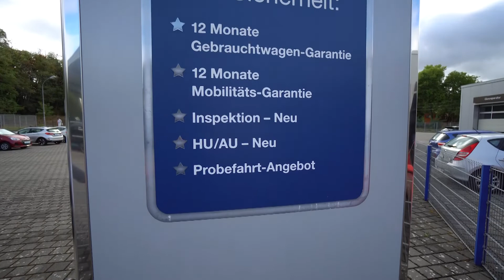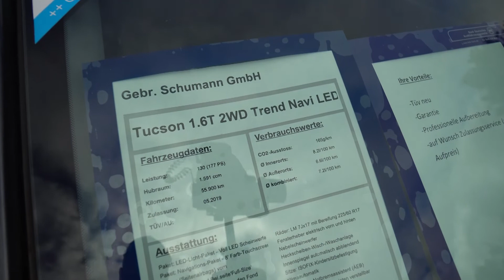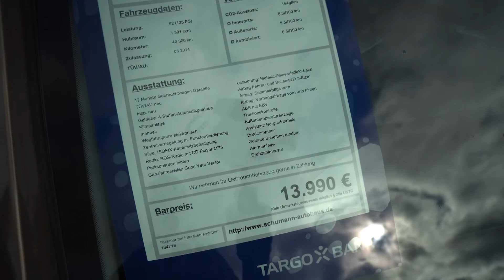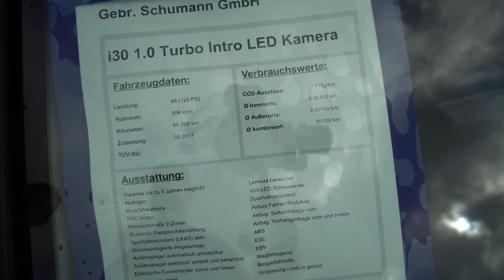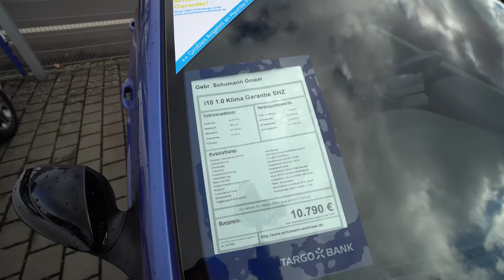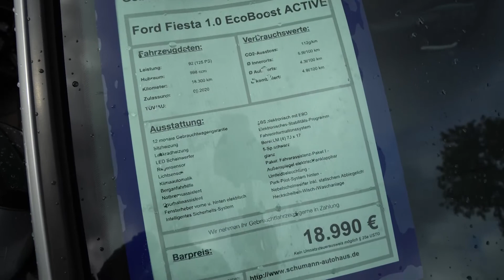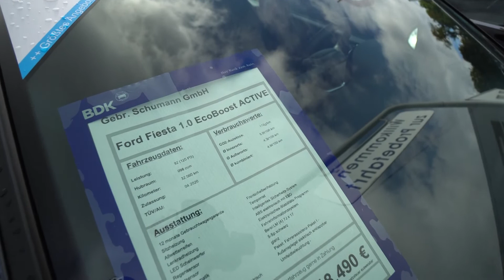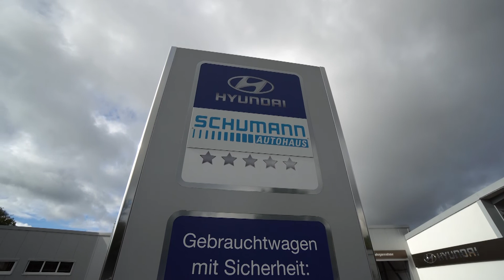Automobile 2022 | HYUNDAI Gebrauchtwagen Bestpreise Angebot und Rundgang Review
Autohaus Schumann
Gerhardstraße 9
66115 Saarbrücken